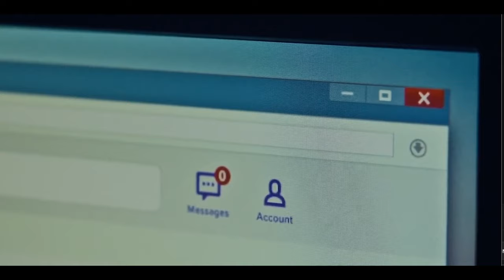Почему 6-я серия 3-го сезона «МЕДВЕДЬ» ИДЕАЛЬНА